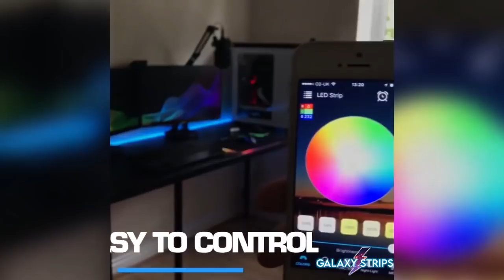Tik Tok - Disney Princesses if They Were GenZ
Tik Tok - Disney Princesses if They Were GenZ (@therealsnowwhite) compilation.

🎬Credits:
- @therealsnowwhite on tik tok